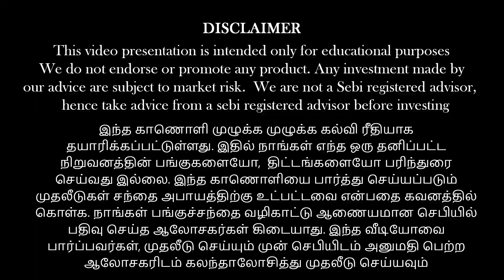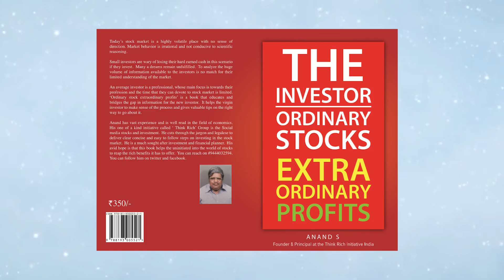What’s the secret behind being rich? Ways to be and become wealthy!!!